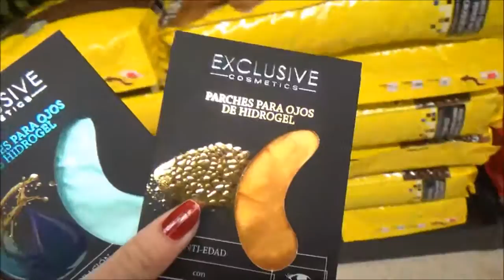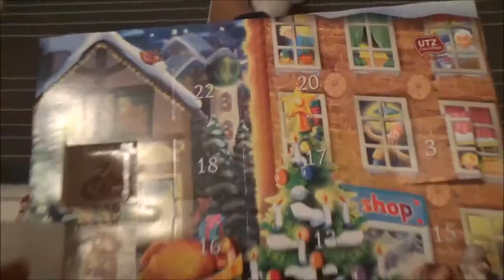VVLOG DE MI CUMPLEAÑOS |SORPRESAS, REGALOS..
HOLA CHICOS HOY OS TRAIGO UN VIDEO VLOG DEL DA DE AYER QUE FUE MI CUMPLEAÑOS , ESPERO QUE OS GUSTE TANTO COMO AMI ESTE VIDEO UN BESO MUY GRANDE.